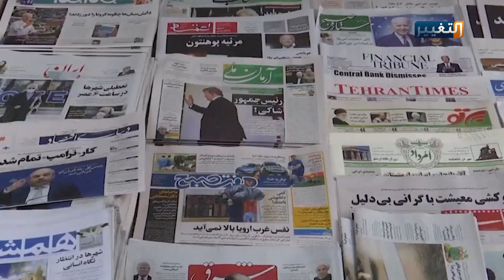الاتفاق النووي.. أولويات العودة وتداعيات العواقب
ما زالت الأزمة بين واشنطن وطهران حول البرنامج النووي الإيراني محتدمة، وسط تلويح إدارة ترمب بتشديد خناق العقوبات حول رقبة طهران حتى في آخر أيامه كرئيس للولايات المتحدة، في ظل آمالٍ إيرانية بأن يمثل وصول الديمقراطي جو بايدن إلى البيت الأبيض نهاية للأزمة ورفع العقوبات التي فرضتها إدارة ترمب على طهران.